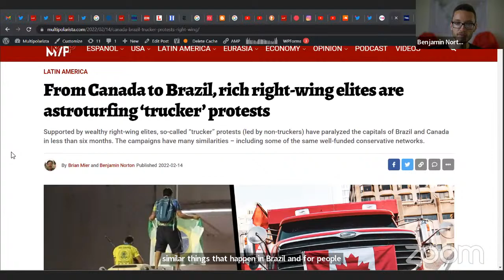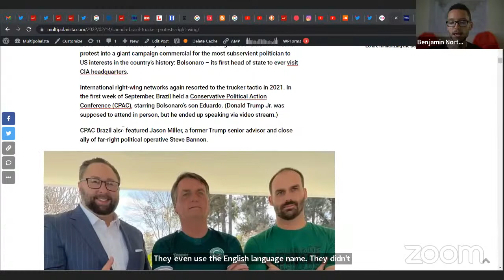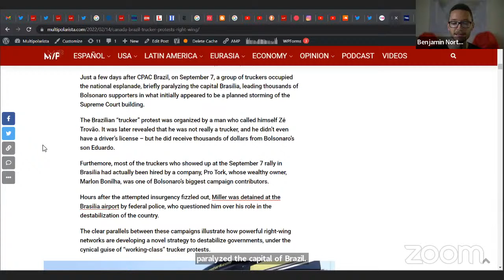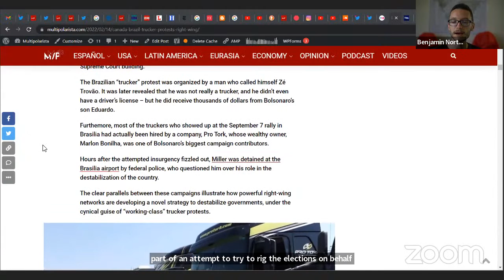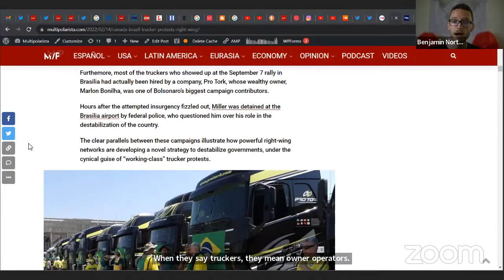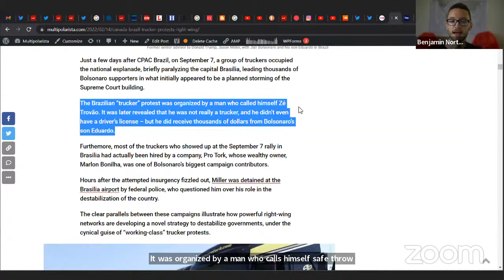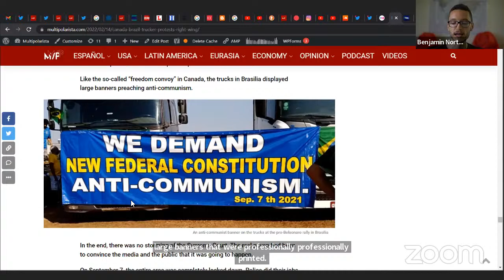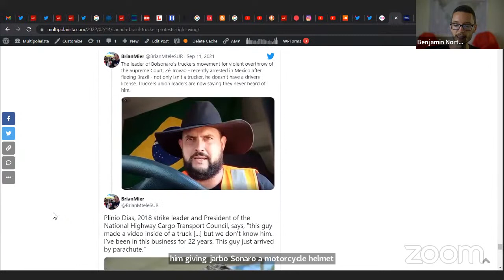Canada's 'Freedom Convoy': Structure and Working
Part 2 of a 3 part series on Canada's 'Freedom Convoy', journalists and analysts dive into the details of the convoy's character.
The ‘Freedom Convoy’ and the Trudeau government’s invocation of the Emergencies Act have at once raised fundamental questions about Canada as a polity. What are the social character and goals of the ‘Freedom Convoy’? How exactly is it connected to the Covid crisis? What explains the response of Canada’s various governments? How should the left respond? With the left’s decades’ long recession having deepened during the Covid crisis, there is also much political confusion. Is the freedom convoy working class? Is it merely a protest movement? Why did Canadian authorities take so long to act? How have US elements intervened? We present a series of panels on this critically important subject which is important for Canada and is relevant more widely.

Panel 2 will showcase the work of key journalists and critical forces in delving into the details of the ‘freedom convoy’ and its structures and dynamics and its implications for Canada’s evolving political climate.

Speakers

Barbara Perry is a Professor in the Faculty of Social Science and Humanities at Ontario Tech University, and the Director of the Centre on Hate, Bias and Extremism. She also holds a UNESCO Chair in Hate Studies. She has written extensively in the field of hate studies. She is currently working in the areas of anti-Muslim violence, antisemitic hate crime, the community impacts of hate crime, and right-wing extremism in Canada. She is regularly called upon by policy makers, practitioners, and local, national and international media as an expert on hate crime and right-wing extremism.

Emily Leedham is the Prairie Reporter for PressProgress and Editor of Shift Work, PressPogress' weekly national labour newsletter. Emily has years of labour reporting experience as a former editor of RankandFile.ca and host of labour news podcast Rank and File Radio. Her work can also be found in Vice, Briarpatch and Canadian Dimension.

Cam Scott is a poet, writer, and organizer from Winnipeg, Canada, Treaty 1 territory. His books include ROMANS/SNOWMARE and THE VANISHING SIGNS, forthcoming from ARP Books in

Gabriel Haythornthwaite is a former labour-allied school board trustee in BC and currently works with First Nations in education governance and policy. He is a PhD candidate in the Faculty of Education at Western University in London, Ontario researching the political relationship between First Nations and the BC public education system.

Jesús Rodríguez-Espinoza is an expert in international relations, Venezuelan politics and communication. He served for several years as Consul General of Venezuela in Chicago (United States) and prior to that he was part of the foundational editorial team of the website Aporrea.org. He is the founder and editor of the Venezuelan progressive website Orinoco Tribune.

Benjamin Norton is a journalist, writer, and filmmaker, he is the founder and editor of the independent media outlet, Multipolarista, where he reports in both English and Spanish. His journalism focuses primarily on US foreign policy and geopolitics. He has reported from many countries around the world and is currently based in Latin America.